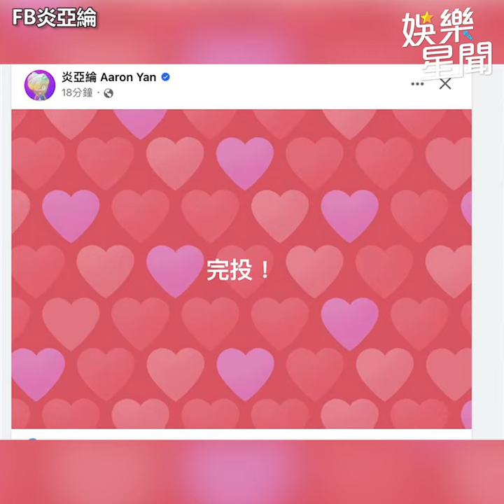劉尚謙選立委「明星兒子沒站台」 吳宗憲搭紅眼班機趕回台投票｜三立娛樂星聞